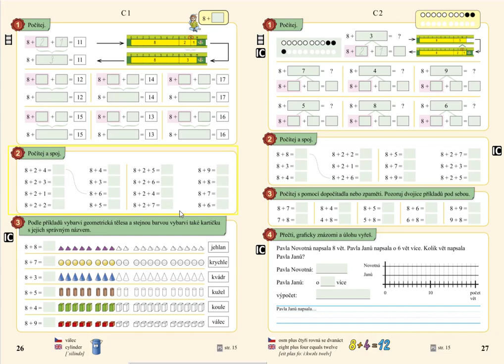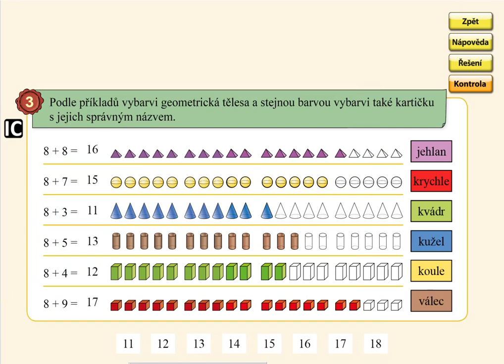Sčítání přes desítku (8+), MATÝSKOVA MATEMATIKA 4. DÍL - POČÍTÁME DO DVACETI, str. 26, cv.3